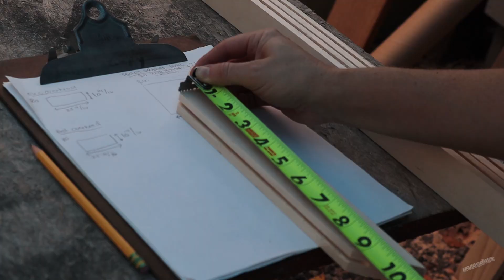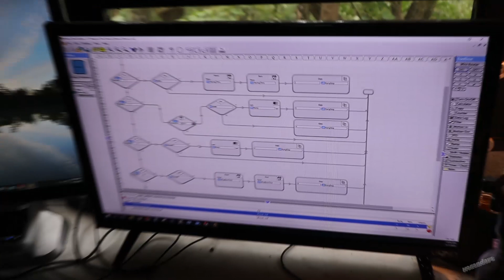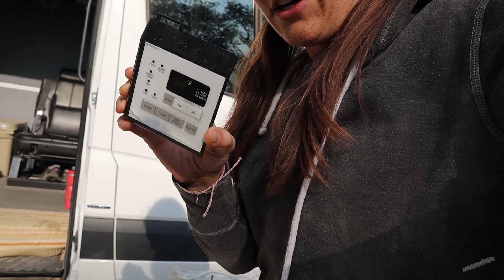BEST HEATER IN A VAN BUILD: WINTER VAN LIFE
HEATSO
This is the next generation of heater that doesn't go under your passenger seat- so go ahead and make that space your shoe closet 😜
Our model is a S3 w/ D5L 24V Heater
We have two heat exchangers because we have a recirculating shower which has to have its own way to heat hot water outside of the "regular" shower tubes.
If you are building a van CHECK THEM OUT! They take up far less space than their competitors.

Music Bed:
Jawdropping- Princess Akaina
All About It- Jamie Lono
Good, Good Day- Lady Bri
Highlife- Chris Valentine
Larger Than Life- Miia
You Got It- Golden Face
Way We Do- Animal Island
Sunshine- Surfclub
The Bright Side- Summer Kennedy
Kickin' Da Leaves- Judah and the Lion
L.O.V.E.- Prizm

Hey Y'all!
Holland Roden here :0
Welcome!!!
I'm on a 90 day journey in BEAUTIFUL Wisconsin building my tiny house on wheels aka my 144 sprinter van with no building experience.

For the last decade, some of you have known me as Lydia Martin on 'Teen Wolf'.
For my next slice of life, I will be making memories on the road vanlife femalevanbuild and so eager for you to join in on the adventure!

This is a lifestyle (among yurts, earthshipping, and sail boats) that I have been yearning to jump into for a few years now.

You Tube was a refuge for me during a time when I wasn't available to drop what I was doing and build my own van. Van Builds were MY favorite TV shows every week- & NOW- I want to pass the torch to anyone looking to get out of their own head, hopefully get inspired, and learn a thing or two in my van build.

Fievel and I will be waiting
Waves and Wags,
Holland and Fievel

VAN LIST:
HEATSO.COM ~ S3 w/ D5L 24V Heater
Maxx Air Deluxe Fan with Remote~
Shore Power Adapter~
Natures Head Toilet~
Peat Moss~

TESLA BATTERIES
TESLA BMS
Contactors
*Victron Energy Orion 24/12-40A Converter~
*Digi Key Current Transducer
*Digi Key CT Connector
*Digi Ket CT Pins
*Victron MultiPlus 24/3000/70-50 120V VE.Bus Inverter Charger~
*Heating Pad~
*Technology Research 41300 30 Amp Transfer Switch~
*KRXNY 2000W Pure Sine Wave Power Inverter 12V DC to 110V 120V~
*Alternator Charge Fuse
*Fuse Main Battery~
*Disconnect Switch~
*Bus Bar, Bus Bar Cover, VE to USB
12v Fuse Block~
*Battery Disconnect~

-SPRAY FOAM CAN DEF BE TRICKY WITH VAN METAL WALLS! DEF DO SOME RESEARCH FOR YOUR AREA
INSULATION
*GAPS AND CRACKS!~
*MINERAL WOOL~

PLYWOOD 3/4 Birch 4x8ft ~

-FLARES FROM FLARESPACE
YOU HAVE TO THEN HAVE YOUR FLARES PAINTED TO MATCH YOUR VAN COLOR
3M Auto Glass Urethane Windshield Adhesive, 08693, 10.5 fl oz Cartridge~

*Windows T Vent~
*Windows Port Hole~

~~Flooring and Walls~~
GO to previous videos for items
FLOOR PROCESS:
you take thin cork board sheets (not mentioned above) and cut into strips to level out floor we glued that with 3M 77 adhesive then you put silicone down then the foam board then the liquid nails then the sub floor which is the floor you work on for the building process as not to ruin your actual floor going in
WALLS:
we just cut the plywood down into strips (more bendable than 2 by 4s) and since our walls are curved you get more wall space that way! we used clamps to then drill holes and then put in the screws. All listed above. Hope that helps!

Team
Builder Steve Meives @Freetired
Editor Mike Farron @mrmikefarron
Graphics Kait Reynolds @kait_reynolds
Engineer/Builder/ Steve's friend: Mike Deau (Mike Deau on You Tube)
and his wife Carrie Deau!